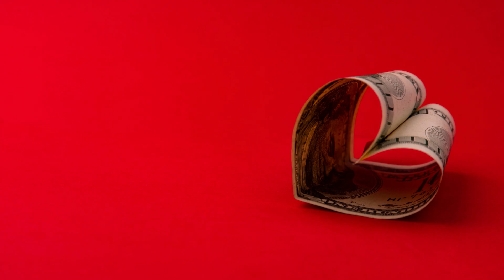InVideo make your YouTube Video in just a few minutes anywhere you are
InVideo is  the fastest and easiest to use Video creation and Editing software in the World and now it can be yours for half price with this special code: IVSPT50

just go to InVideo.io and enter this code upon check out and you get it for half price